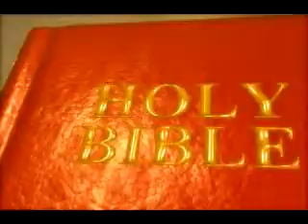Tongues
Tongues, a message preached by Elder Hylton Crain, July 31st 1988 at Paradise Primitive Baptist Church in Arlington Texas.